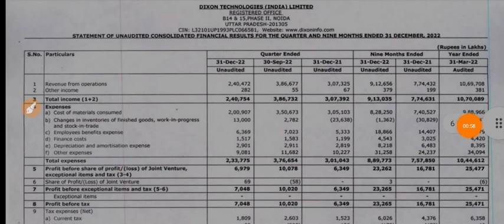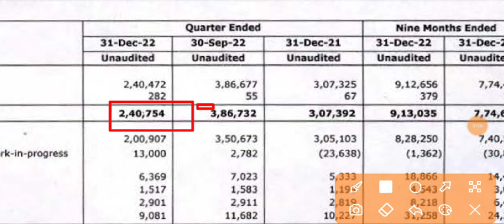Dixon Q3 Results 2023 | Dixon Results Today | Dixon Technologies Share Latest News